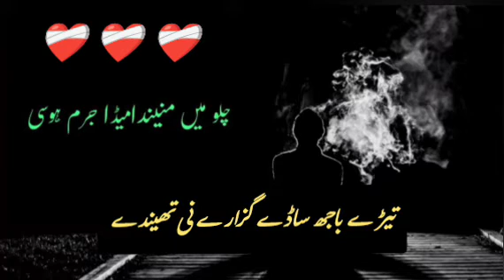USKU MANAWAN GAYA SARAIKI STATUS BEST